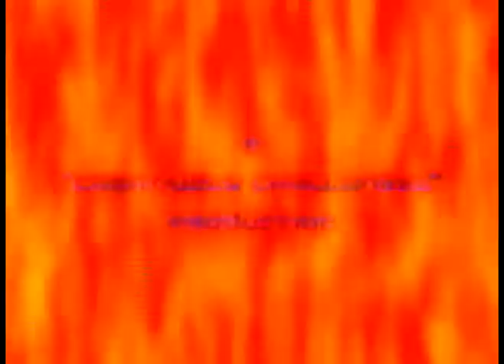My Show is Better Than Your Show - Captain Gullible Hostage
Another Great sketch from Area 13 Films and My Show is Better Than Your Show. Please comment!